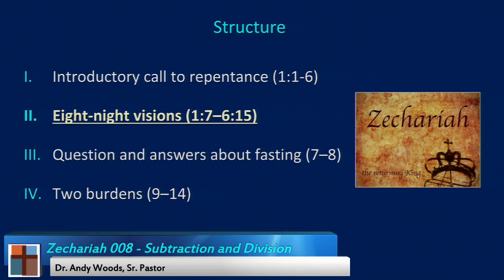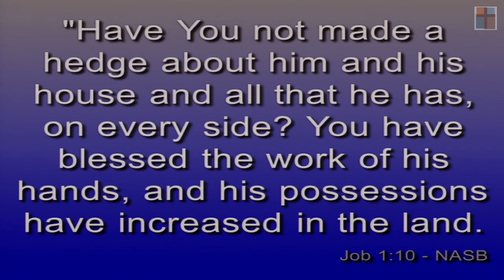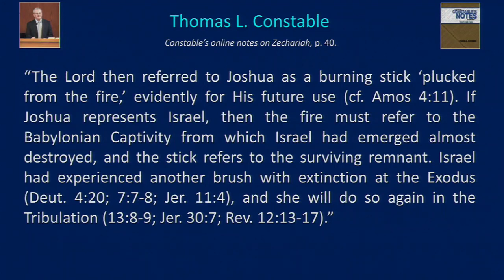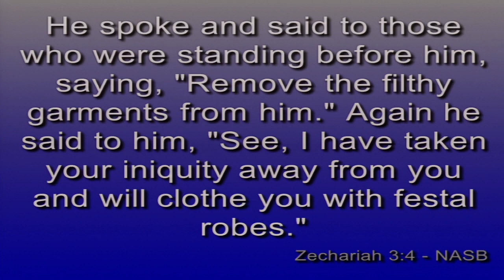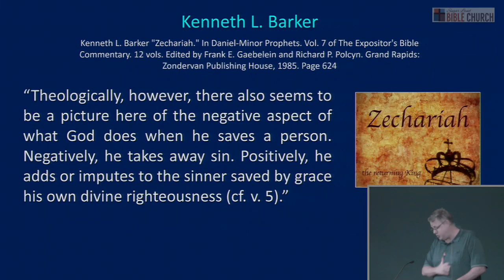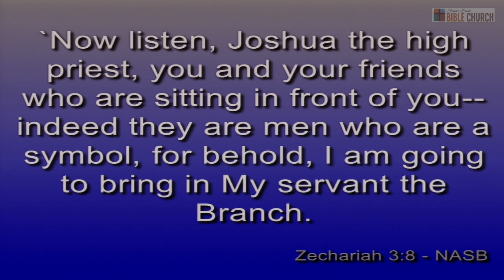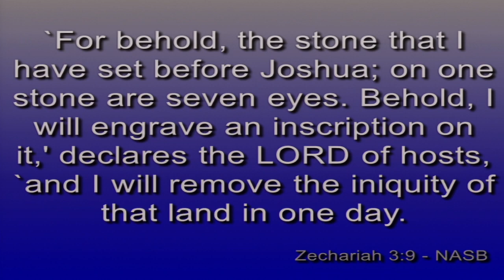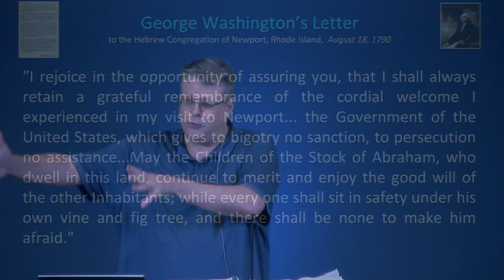Zechariah 08. SUBTRACTION AND ADDITION. Zechariah 3:1-10. Dr. Andy Woods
Zechariah 008 - “Subtraction and Addition,” November 10, 2021.
Dr. Andy Woods, Sr. Pastor. Zechariah 3:1-10.